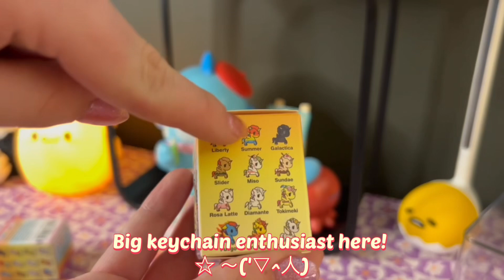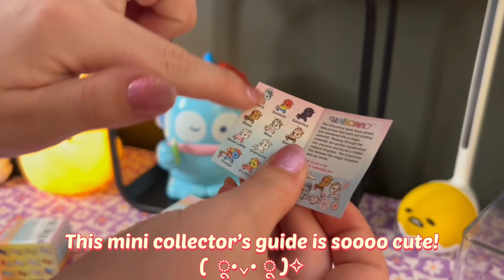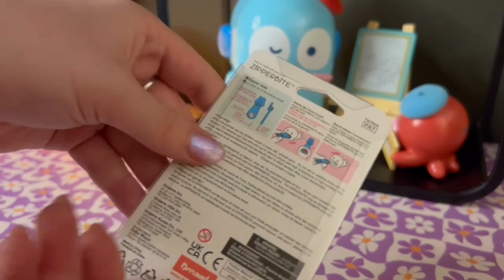Unboxing Mini Blind Boxes!! 🍓~✨~🍑||Smiski + TokiDoki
I’ve returned from my unannounced hiatus! I have many videos, but no time to edit!! Hers some little blind boxes! everyone loves little things, teeny tiny TokiDoki…. Small Smiski…
I totally thought i uploaded this but i actually just uploaded it privately lol. mb!! ╰(*°▽°*)╯

🍓~✨~🍑 Music 🍑~✨~🍓
Stream Cafe

🍓~✨~🍑 Time Stamps 🍑~✨~🍓
- 00:00 Preview!!
- 00:14 Video Begins!
- 00:40 Unboxing Begins! (TokiDoki Box No.1!!)
- 01:44 Unboxing TokiDoki Box No.2!!
- 02:34 Unboxing TokiDoki Box No. 3!!
- 03:12 Smiski Zipper Bite :D !!
- 03:44 My Smiski Keychains!!
- 04:00 Taking a Closer Look!!
- 04:43 THX 4 WATCHING!

🍓~✨~🍑 Copy Paste from Desc. 🍑~✨~🍓